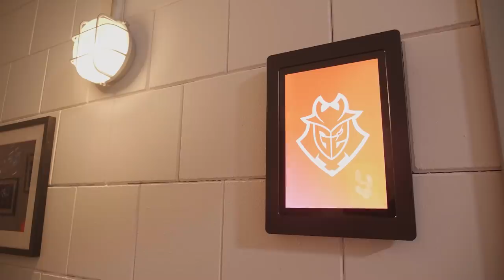The 'Calm' Before the Storm | G2 LEC Spring 2020 Aftermovie Part 1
They're back and they're ready for action! Go behind the scenes of our LEC 2020 Spring split and see the G2 squad at their best in Part One of our LEC Spring 2020 Aftermovie - Presented by Mastercard

What role would you love to see Caps play?

Thanks to our partner Mastercard for making this happen!